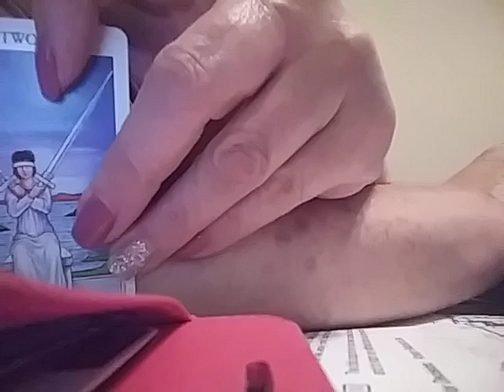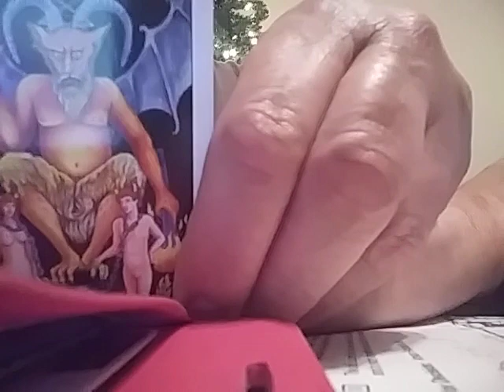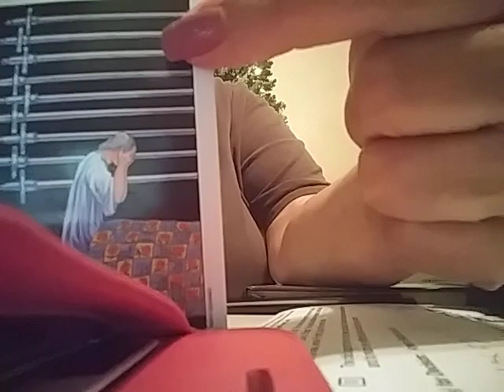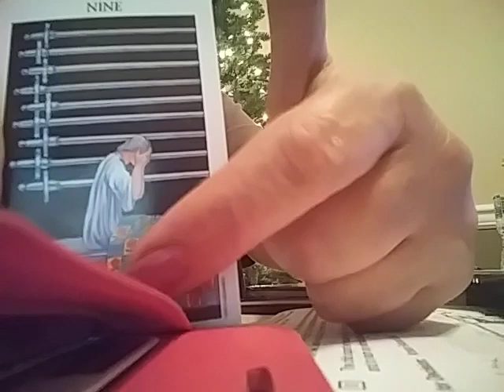SCORPIO JUNE 2018 THEY OFFER YOU LOVE 💝